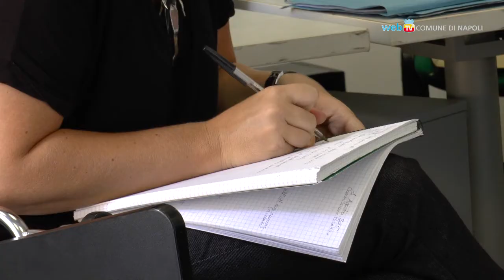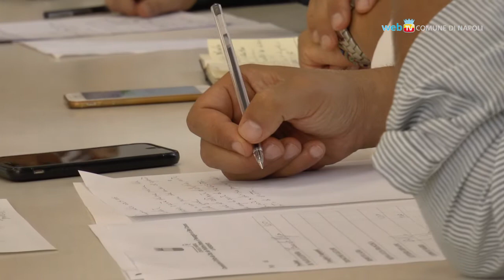In Commissione il nuovo piano per l'area ovest che apre ai privati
La variante urbanistica per realizzare attrezzature nella zona occidentale, deliberata a fine luglio dalla giunta comunale, è stata oggetto di una riunione della Commissione Politiche Urbane presieduta dalla consigliera Eleonora De Majo.